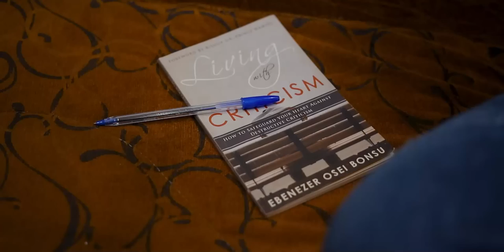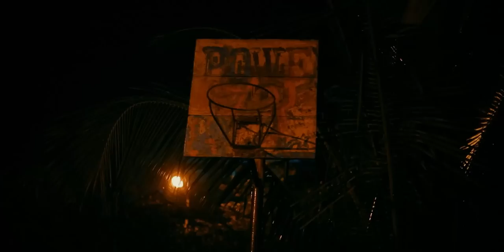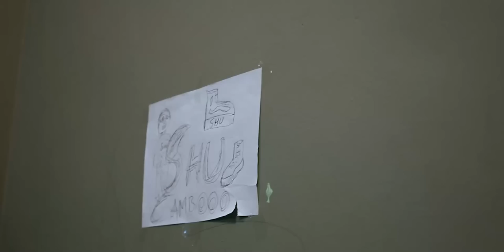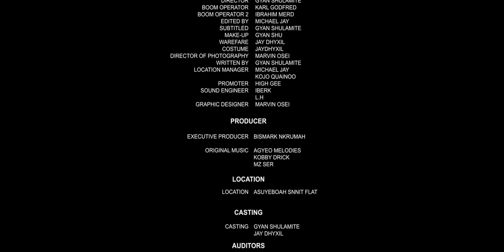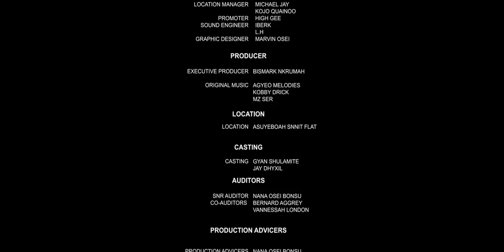I Think She Likes Me Se01 ep06 ( IT SLIME )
OUR GEAR:
Main Camera
2nd Camera
Recording Microphone
Tripod Stand
Editing Desktop